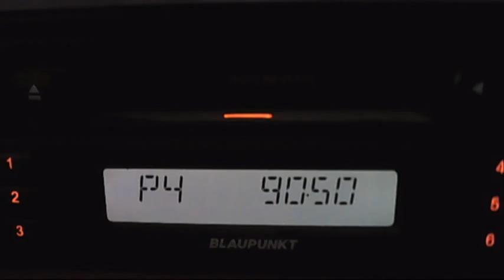FM DX SRTV 2 and sawt al yaoum via sporadic-e 17:11